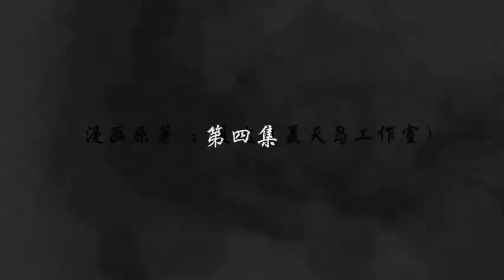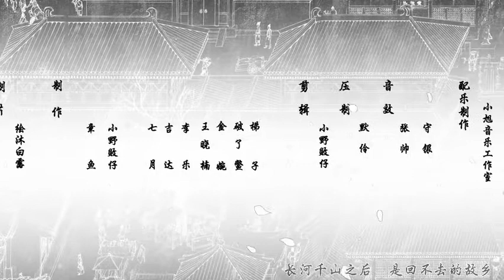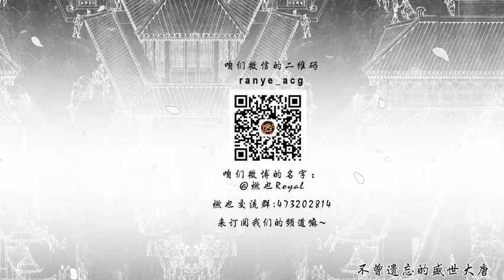Long song line长歌行- 夹钟,P4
After the Xuanwu Gate change, Prince Li Jiancheng and his party members were punishable. His six sons were all sitting together except for one who died early, but only the "eldest daughter Li" and the "second daughter of Wenxi County Li Wanshun" were left in history. "Marry Liu Yingdao as his wife" record.
In the mists of the Li family, the heroine of Long song line" Princess Yongning Li Changge appeared. In the comics, she is the daughter of Li Jiancheng, and her mother has an unexplainable relationship with Li Shimin and her father. After the Xuanwu Gate changed, Changge learned that her father had been killed and her mother had committed suicide. She escaped from the palace full of resentment, disguised as a man and concealed her identity, only to bring her soldiers and horses back to Chang'an to avenge her parents.